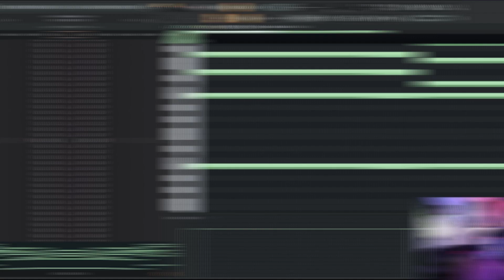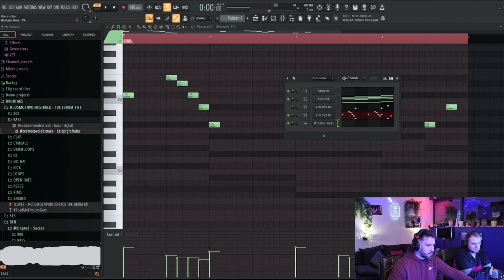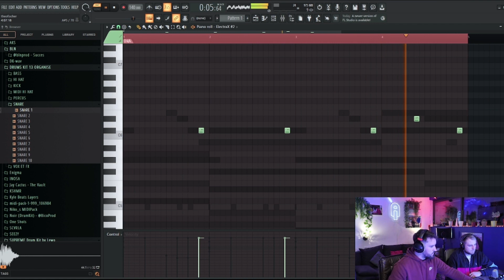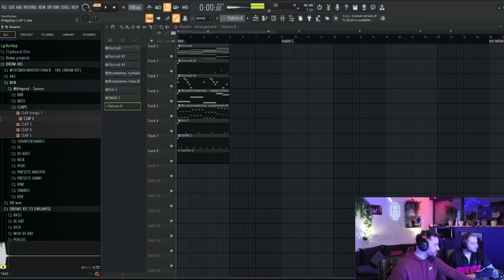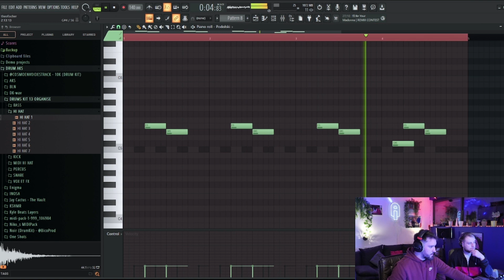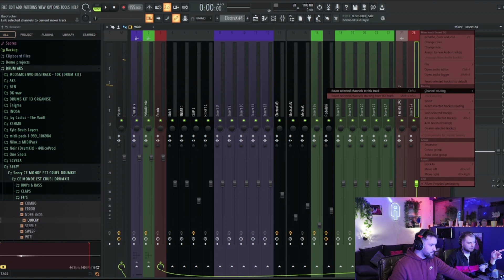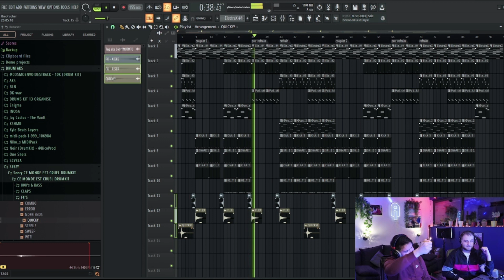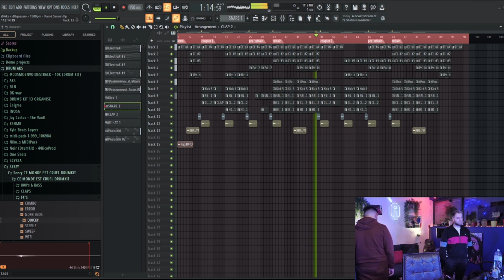Comment faire une prod pour BTS !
🤝Oéoéoé la famille !

Dans cette nouvelle vidéo, on a essayé de réaliser une prod KPOP. C'est notre première fois, on a découvert l'univers de la KPOP en tournant cette video. On s'est inspiré de The Weeknd et du groupe BTS, pour vous proposez cette instrumental.
 Si vous êtes fans de cette univers ne soyez pas trop dur avec nous 😅!
En espérant que la vidéo vous plaise, n'hésitez pas à nous faire un retour dans les commentaires !